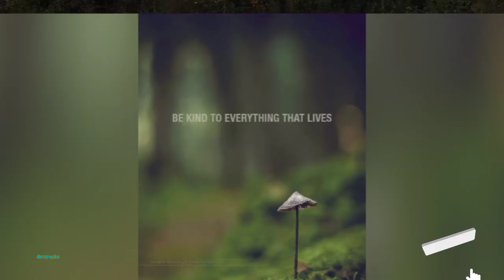Beautiful Relaxing Music, Peaceful Soothing Instrumental Music, "Peaceful Calm Serenity" study Music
Beautiful Relaxing Music with Nature Sounds | Birds, Meditation, calm ,  music for positive energy.
Relaxing music with nature sounds of forest and Zen waterfall for relaxation, sleeping, mediation music and yoga . Relaxing rainforest music with birds and water sound nature meditation and nature background video.
Beautiful Relaxing music for positive energy
Beautiful Relaxing music for piano instrumental

Beautiful Relaxing Music • Calm Piano Music & Guitar Music with instrumental background for healing
Instrumental Music

 Instrumental Music includes guitar music, piano music and flute music. Our instrumental music can be used for relaxation, study, meditation and stress relief. Our instrumental music is specially designed to encourage and enhance relaxation, meditation, brain function and concentration, spa and massage therapy, and healing music therapy. In addition, we use binaural beats (Delta Waves, Alpha Waves and Theta Waves) to naturally encourage a state of relaxation which is perfect for concentration, meditation or deep sleep. Our long music playlists are perfect for your daily meditation and relaxation. Our music videos use light, beautiful, calming sounds (some with nature sounds) that leave you feeling refreshed.

Meditation Music:

 Our relaxing Meditation Music is perfect Buddhist meditation, Zen meditation, Mindfulness meditation and Eckhart Tolle meditation. This music is influenced by Japanese meditation music, Indian meditation music, Tibetan music and Shamanic music. Some benefits include cleansing the Chakra, opening the Third Eye and increasing Transcendental meditation skills.  Healing Meditation can be practised using this music for best results.

Our calming music is useful for yoga for beginners, yoga exercises, yoga chants influenced by Indian songs, African music, and is soothing music which can enable you to go into a yoga trance. This project is not as much about a genre as it is about a feeling. A way of life. With my tunes, I try to take a little heat  and speed from our generally quite busy lives. A soundtrack for you, when you feel the need for a calm and peaceful, light and positive tune, the relaxing way.

Track
Blue dream

More videos "Beautiful Relaxing Music "
Thank you for following, liking, sharing, commenting on and supporting the Beautiful Relaxing Music.

beautiful Relaxing music#beautiful Relaxing hymns#peaceful instrumental music#beautiful instrumental music#traditional hymns#calm music#the best relaxing music#harp#soft piano music#sleep and rest music#meditation and prayer music#amazing grace